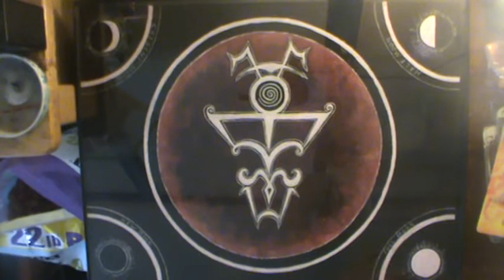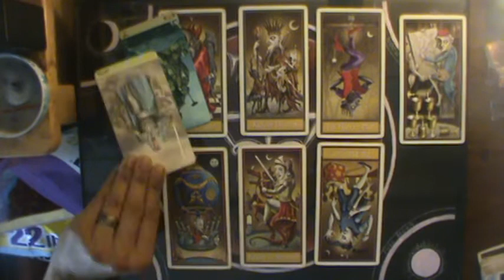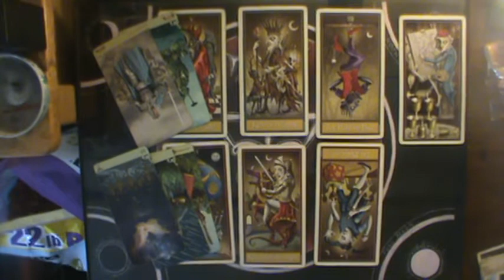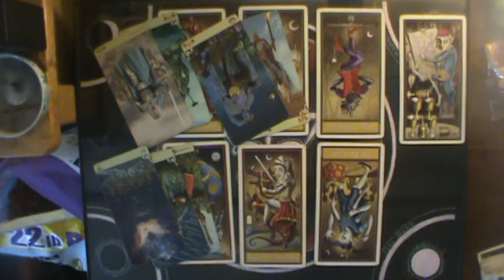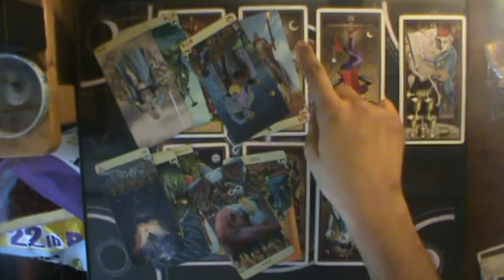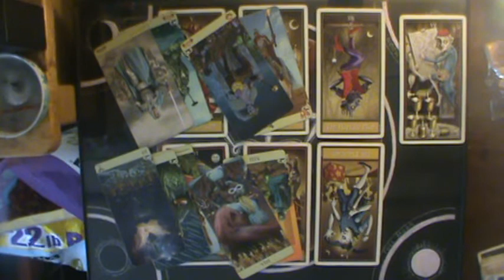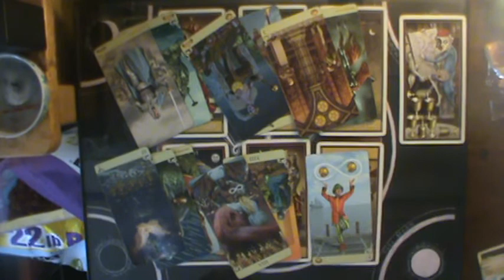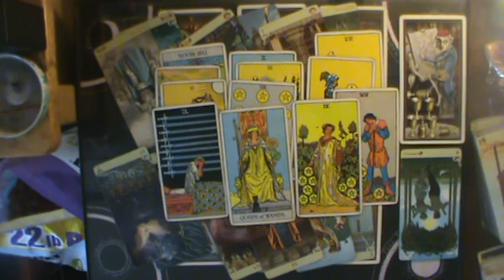Libra Mid August-Sept 2019: "The AUDACITY OF IT ALL"